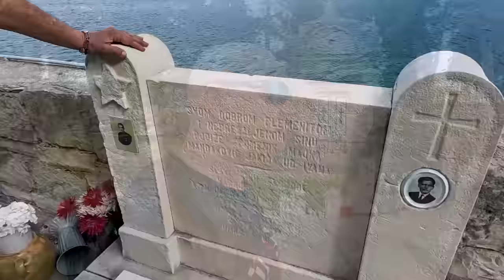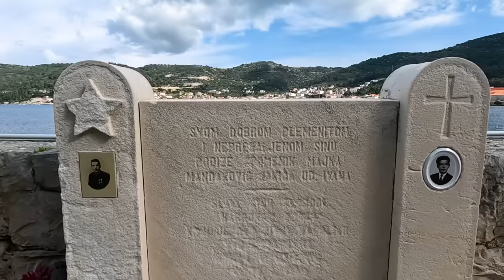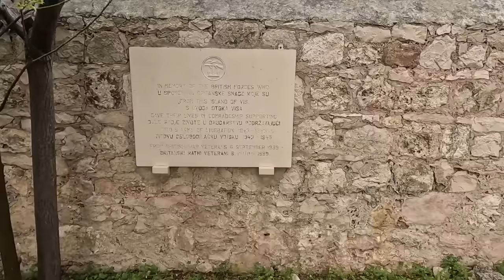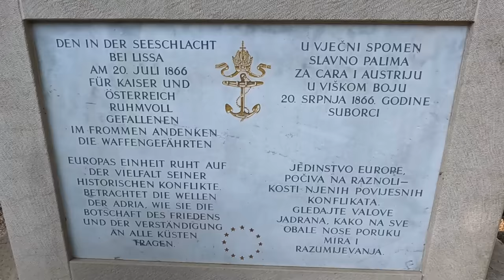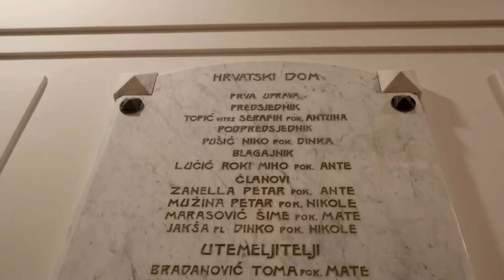GRAD VIS | Antička Issa i "mali Karibi" u jednome | putopis "OTOK VIS" 2023. (1. epizoda)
"Otok Vis" je putopis u kojem sam u osam dana (svibanj i kolovoz 2023.) snimio više od 40 lokaliteta, zanimljivosti i svjedočanstava. Nastao je uz logističku podršku TZ Vis, ali i brojnih volontera s otoka Visa.

U prvoj epizodi se bavim poviješću i običajima grada Visa, ali i samog otoka. Posebno je zanimljiva priča o grobu s dva simbola, pomorskoj bitci i poluotoku Prirovo. Vodiči u ovoj epizodi su Nikola Vojković Rođo i Nikola Šitin. I da, primijetit ćete da se svaki drugi Višanin zove - Nikola! :)

3. Bankovni račun: REVOLUT BANK / Primatelj: Jurica Galic - @juricagalic - IBAN: LT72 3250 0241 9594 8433 - BIC: REVOLT21

► Scenarist, snimatelj, voditelj i montažer - Jurica Galić  Juka

► Posebno hvala svima koji su na bilo koji način pomogli u ovog projekta;
- Turističkoj zajednici Otoka Visa (Andrija Jončić i Nikola Baržić)
- freelenceru i prijatelju Nikoli Vojkoviću Rođi (slobodno mu se za sve javite na: 091/7373472)
- profesorima i učenicima Srednje škole "Antun Matijašević" u Visu
- filologu i kroatisti Jošku Božaniću na priči o falkuši
- župniku crkve sv. Nikole u Komiži Toniju Avianiju
- roniocu Milanu Jeličaninu na ustupljenim materijalima potopljenih brodova (posjetite njegov Instagram profil
- Jakši Božaniću vlasniku OPG Bozanić na odličnoj priči o rogaču
- Petru Lipanoviću iz vinarijje "Lipanović"
- Mari Greget iz suvenirnice u Komiži
- Nikoli Šitinu koji mi je bio vodič prvo popodne u Visu
- Hrvatskoj gradskoj glazbi Vis
- Anti Rafaneliju na snimkama gorućega broda za sv. Nikolu
- bračnom paru Gary i Hilde Ward iz Velike Britanije
- "Soulfingersima" koji su mi dopustili da ih snimam
- te "OPG-u Vidović"

► Tehnika korištena u snimanju ovog uratka:
- Canon M50
- dron Mini 3 Pro

1. AVITEH (vodeća trgovina profesionalne video i audio opreme u regiji
2. IGLU ŠPORT (trgovina sportskom i outdoor opremom

► Glazba/music: JOSIP JOE TOMASOVIĆ. Autorska skladba;
1. "Intro Vis"
2. "Poema o Visu 1"
3. "Poema o Visu 4"